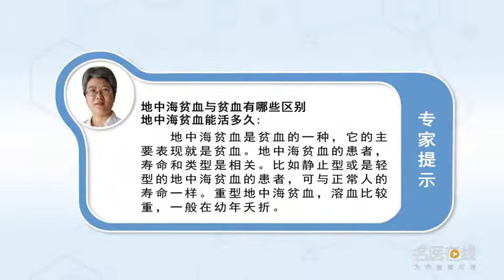地中海贫血与贫血有哪些区别 地中海贫血能活多久 葛晓燕 山西医科大学第二医院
地中海贫血是贫血的一种，可以分为各种类型，比如说缺铁性贫血、进入细胞性贫血、再生障碍性贫血、溶血性贫血等等。地中海贫血是属于溶血性贫血的一种，它是由于基因的缺陷，导致红细胞内的一种或者是几种珠蛋白生成缺陷，从而出现了红细胞寿命的缩短，出现溶血性贫血，它的主要表现就是贫血、黄疸、脾大以及骨骼发育的异常，也就是面貌异常等等。地中海贫血的患者的类型不同，寿命也是不同的。比如说静止型或者是轻型的，和正常人一样的寿命；中间型的地中海贫血，有轻到中度的贫血，轻到中度的脾大，通过积极的治疗可以活到成年；重型地中海贫血一般的是在幼年夭折。

What is the difference between thalassemia and anemia? How long can thalassemia live
Thalassemia is a kind of anemia, It can be divided into various types, For example, iron deficiency anemia, entry cell anemia, aplastic anemia, hemolytic anemia and so on. Thalassemia is a kind of hemolytic anemia, It's because of a genetic defect, Cause one or more globin production defects in red blood cells, Thus, the life span of red blood cells is shortened, Hemolytic anemia, Its main manifestations are anemia, jaundice, splenomegaly and abnormal bone development, That is, abnormal appearance and so on. There are different types of thalassemia, Life expectancy is also different. For example, static or light, The same life span as a normal person; Intermediate thalassemia, Mild to moderate anemia, Mild to moderate splenomegaly, Through active treatment can live to adulthood; Severe thalassemia usually dies young.